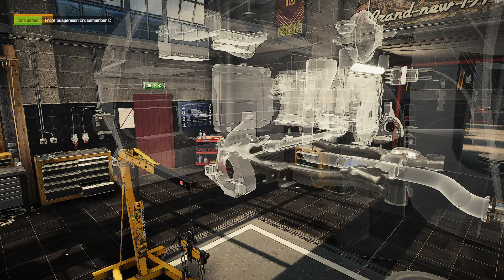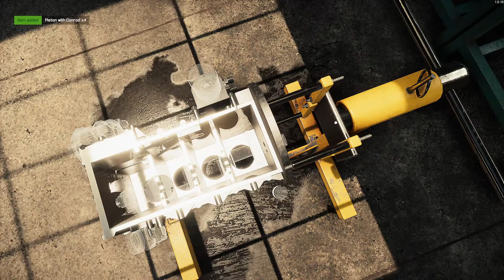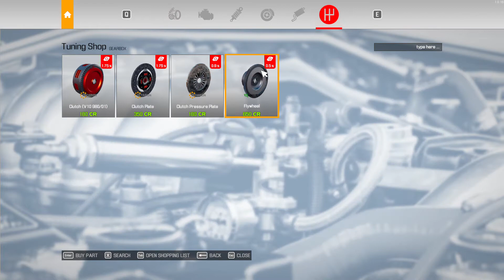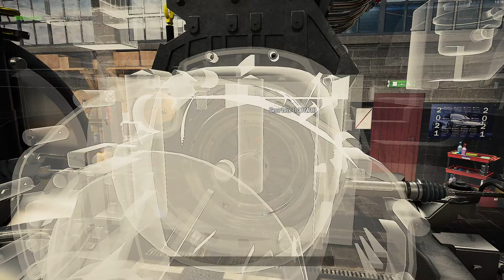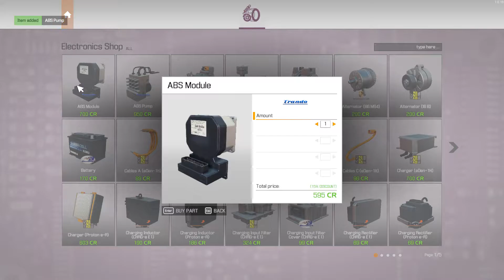Car Mechanic Simulator 2021